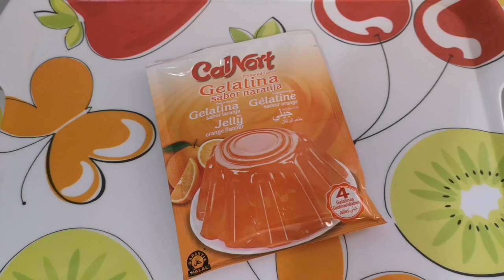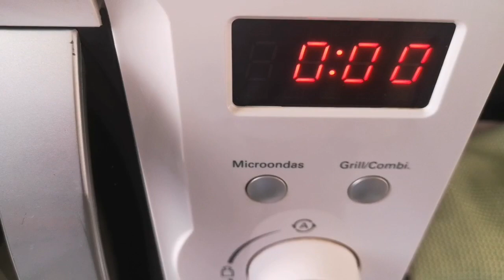😋🍊GOMINOLAS EN 2 MINUTOS CON 2 INGREDIENTES // BEATRIZ COCINA.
Unas gominolas para hacer con los niños en un momento con sólo estos 2 ingredientes :
1 sobre de gelatina de naranja de 85 grs.
120 ml. de agua.
Para rebozarlas:
Azúcar común.